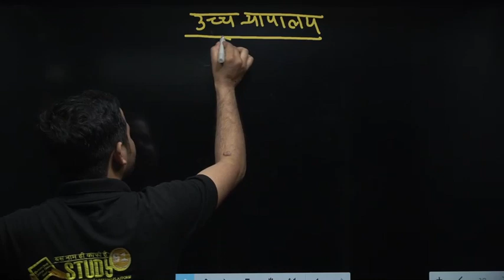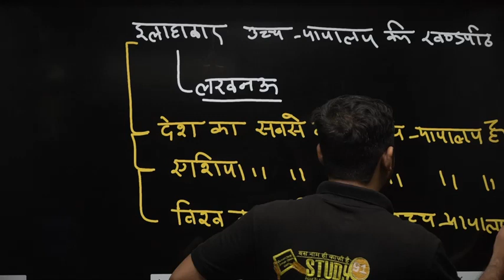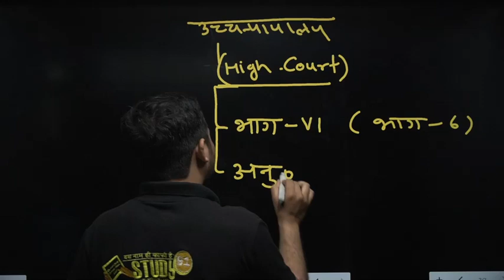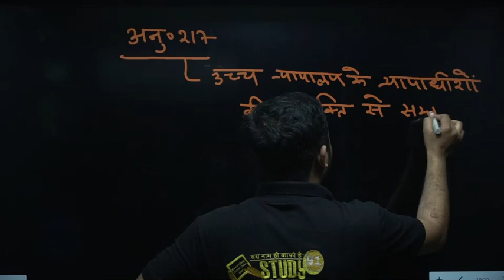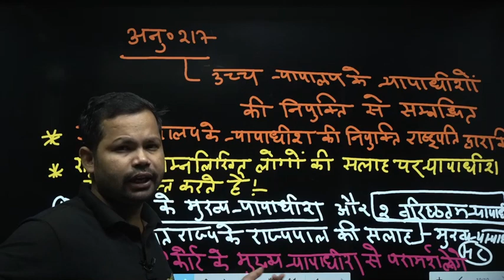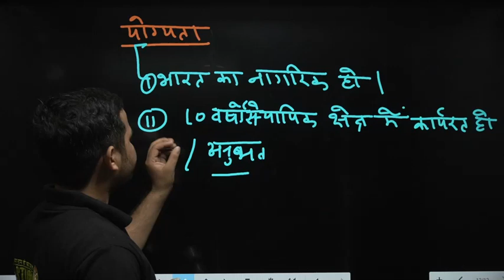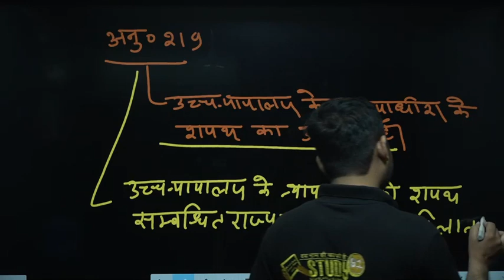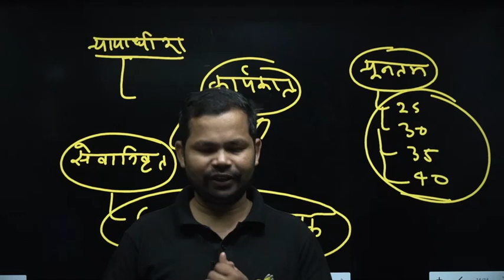34.Indian Polity || उच्च न्यायालय || भारतीय राजव्यवस्था || Polity Quiz in Hindi By Bheem Sir Study91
High Court by bheem sir, study91 उच्च न्यायालय, indian polity High Court , high court for UP Police, Lekhpal, PET Exam